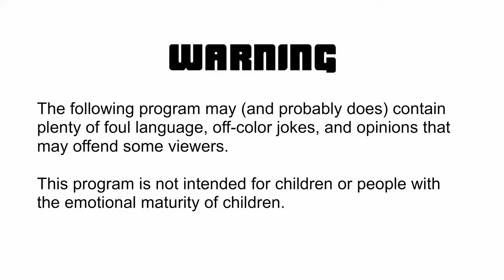Episode 060 - Insurable Interest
The WNG review Skyscraper, starring the Rock and Neve Campbell.